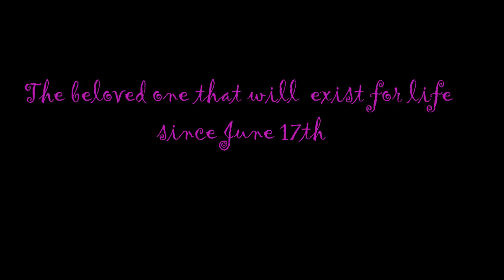me va la.